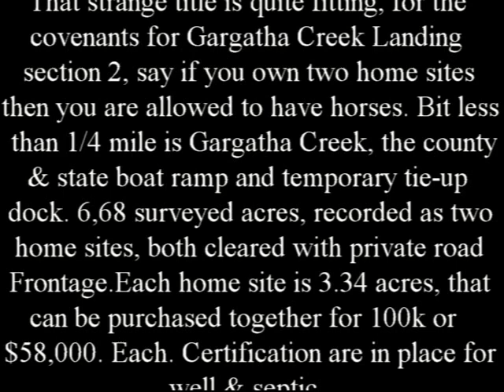Eastern Shore properties for sale